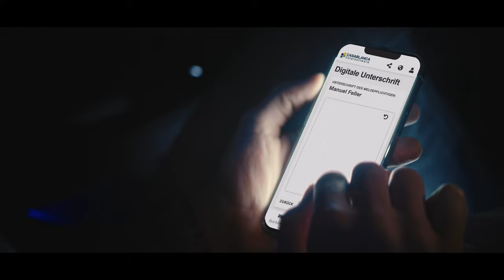Manuel Feller x Casablanca - Werbevideo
Dieser Werbespot mit Manuel Feller zeigt Casablanca Hotelsoftware als Headsponsor im Spitzensport und als führendes Technologieunternehmen. Das Gäste-App von Casablanca Hotelsoftware ermöglicht durch ein smartes Hotelbuchungsystem den besten Komfort vor Ort. Die smarte Hotelsoftware von Casablanca steht in Verbindung mit dem Erfolg im Spitzensport.

Client: Casablanca Hotelsoftware
Production: Virtkreativ
Production Manager: Johannes Tilg
Director: Michael Venier
DP: Florian Albert
1st AC: Tobias Margreiter
Gaffer: Didi Künnert/filmlicht
Grading: Nico Wieseneder
Aerials: Manu Koch
Still Photography: Mathäus Gartner